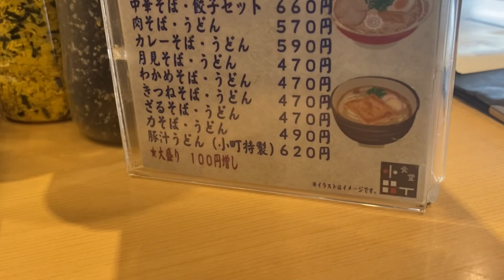【ぶらり立ち食いそば】たまには座って定食屋 ２色のふりかけ丼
夜12時をまわっている錦糸町　“錦糸町小町食堂”でひとり呑みからの最後はふりかけ２色丼にしていただきました